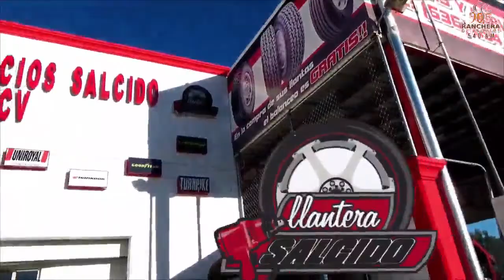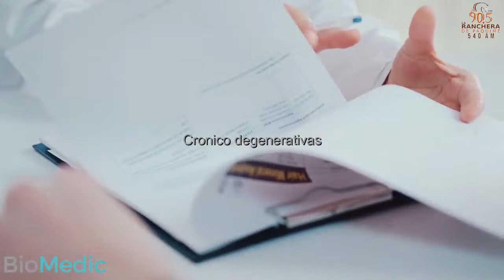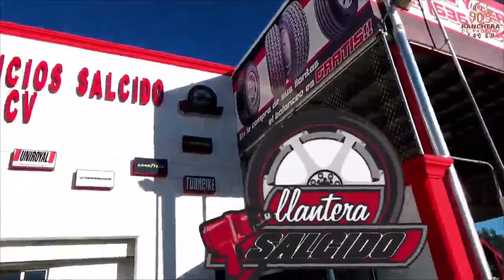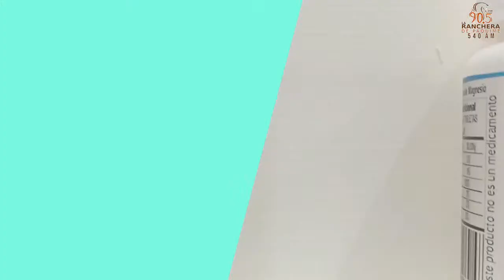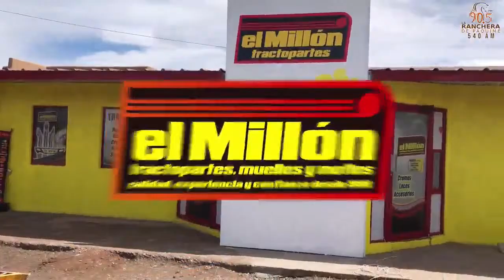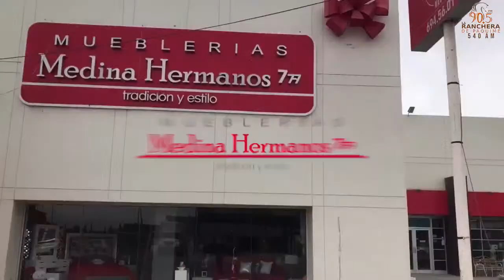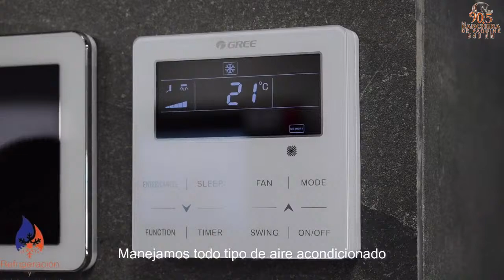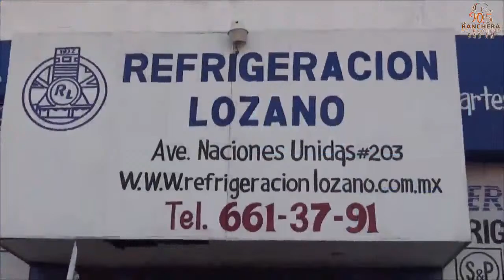Oriente Social 15-11-2022.